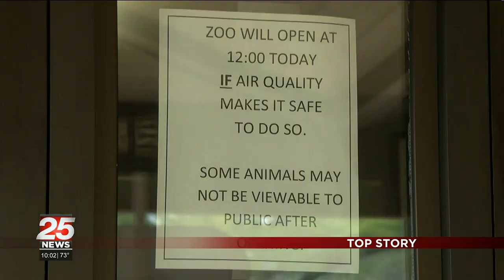Wildfire smoke closes zoo, cancels events